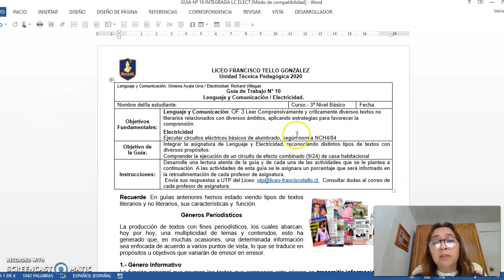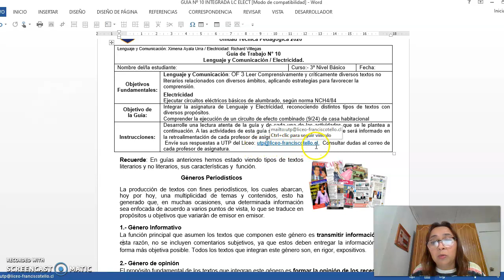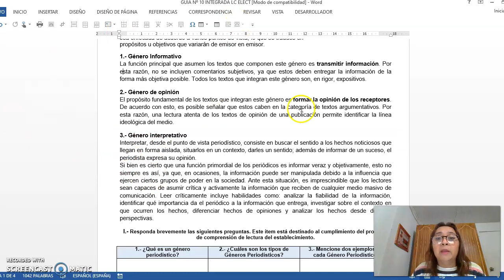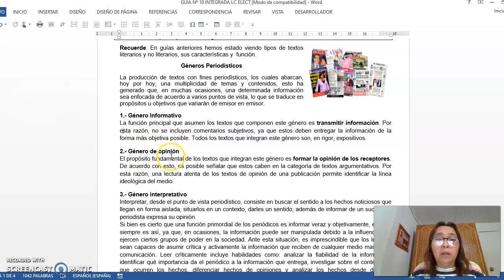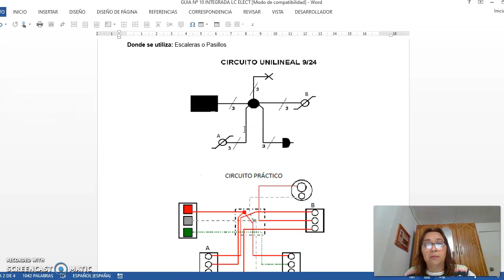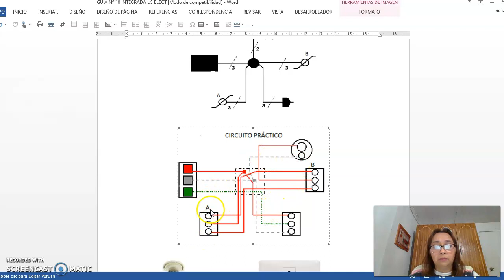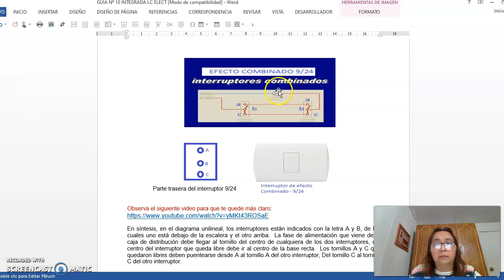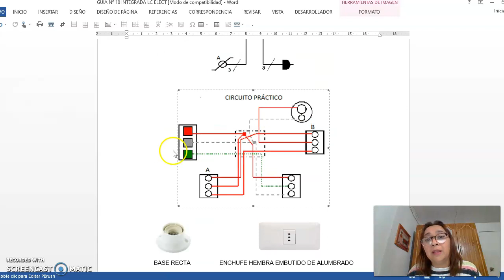Lengua Castellana y Comunicación - Oficio Instalador/a Eléctrico guía n° 10 3° Nivel